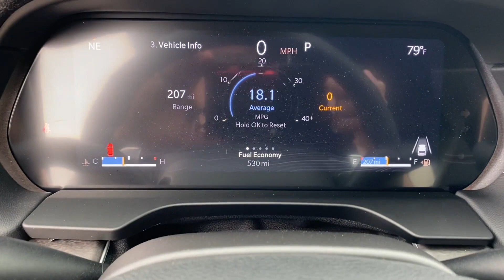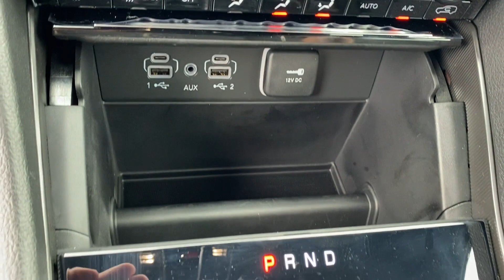2024 Jeep Grand Cherokee Limited Bessemer, Tuscaloosa, Hoover, Birmingham, Jasper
2024 Jeep Grand Cherokee Limited 1C4RJGBG9RC105591 Video

With our large New Chrysler, Dodge, Jeep and Ram Inventory, we have the perfect new car, truck or SUV to fit your needs!

In the market for a brand new Chrysler, Dodge, Jeep, or Ram? Take a look at our New Vehicle Specials to find a great model to take home at a special price

With our large Pre-Owned Inventory, we have the vehicle you’re looking for!

Thank you for considering Brady Chrysler Dodge Jeep Ram as your premier Alabama Chrysler, Dodge, Jeep and Ram dealer. We look forward to helping you with all your new car needs and hope to see you soon!